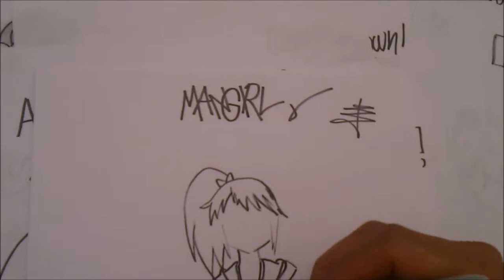MANGIRL DRAW A Pulso Little Sakurita xdb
Una peculiar chica!